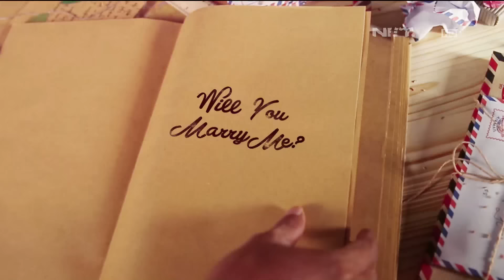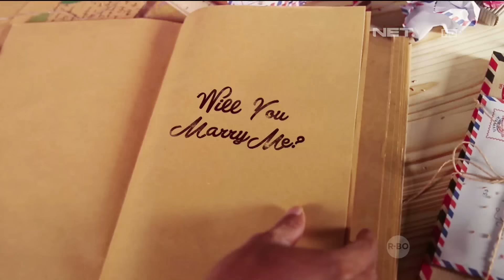Melamar - Episode 27 Part 2/3 - 7 November - Pujo dan Resti